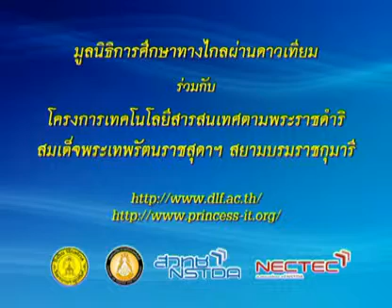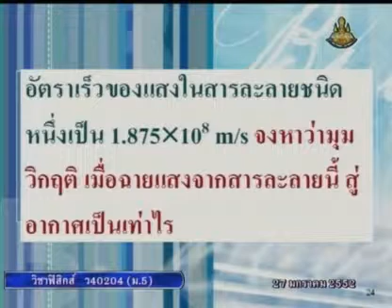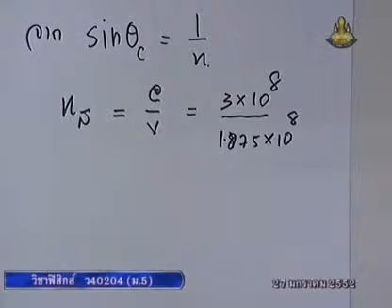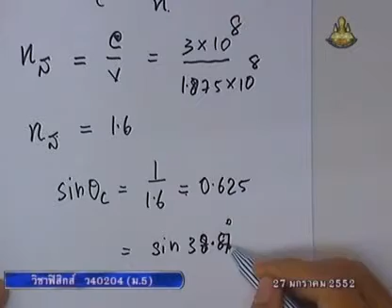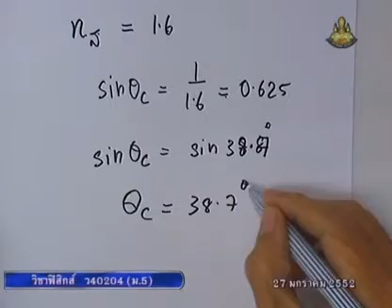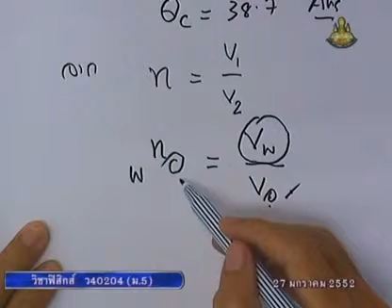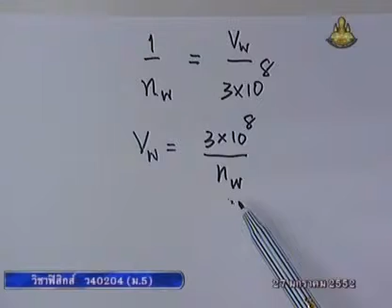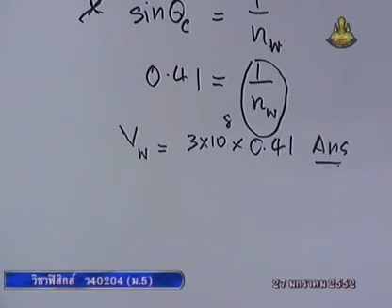311 51phM5 096Ah physicm 5 ฟิสิกส์ม 5